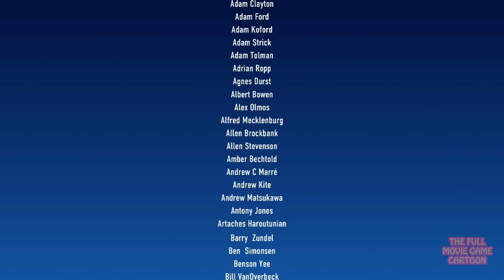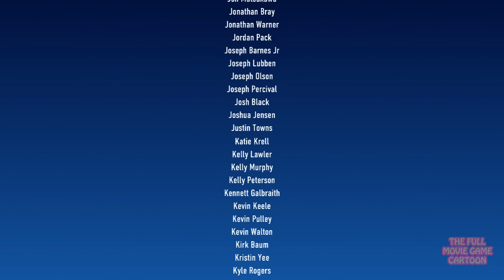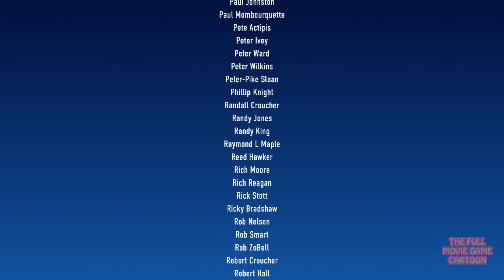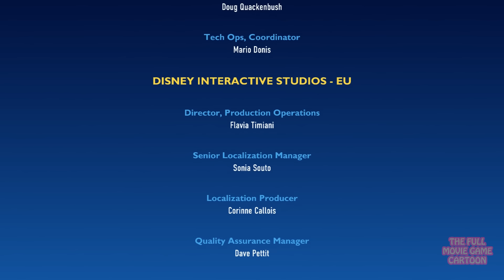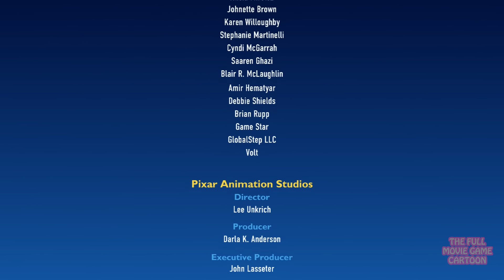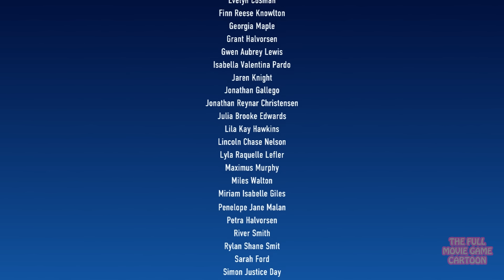TOY STORY 3 ENGLISH FULL MOVIE GAME Disney Pixar Studios Woody Jessie Buzz Lightyear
Toy Story 3 english movie game, is based on the movies Toy Story 2 and Toy Story 3.